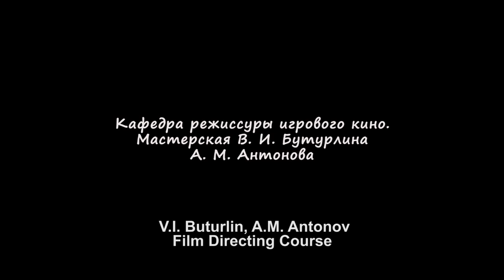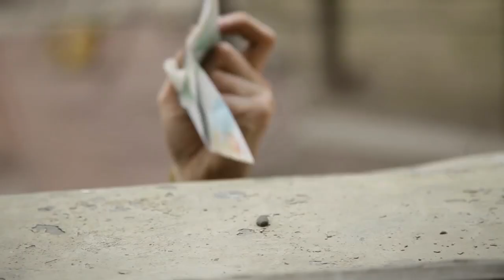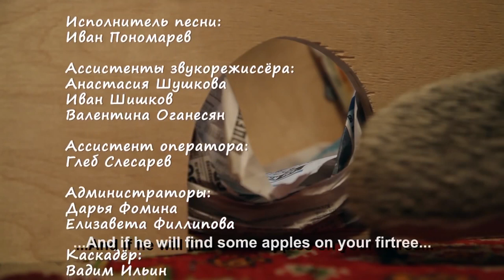"The Hedgehog" short film | Russia | HD